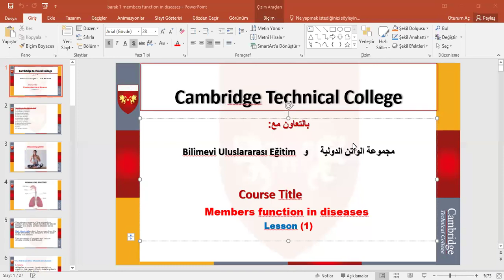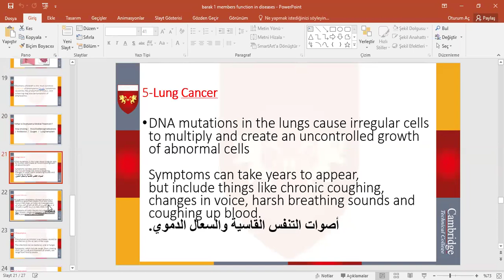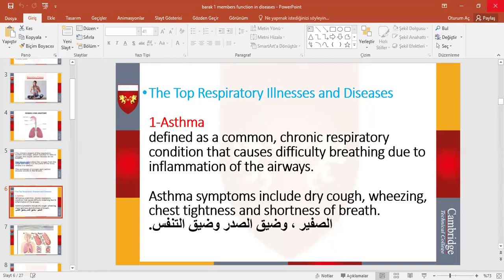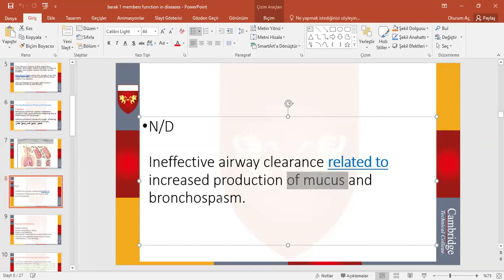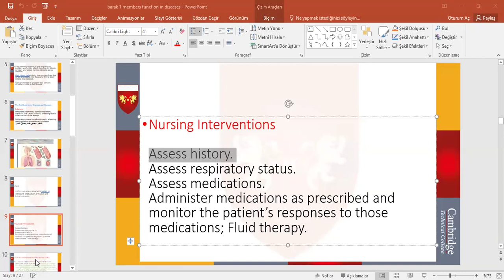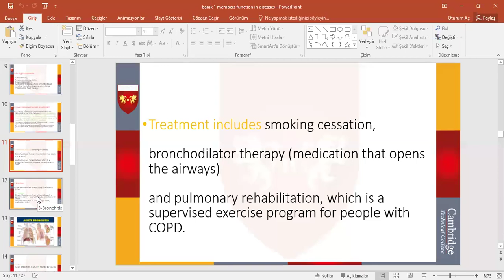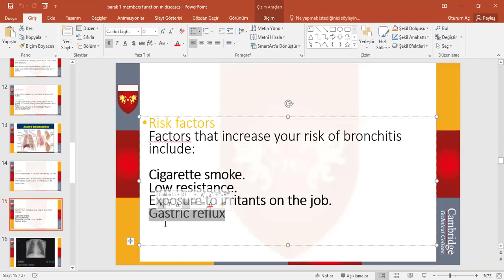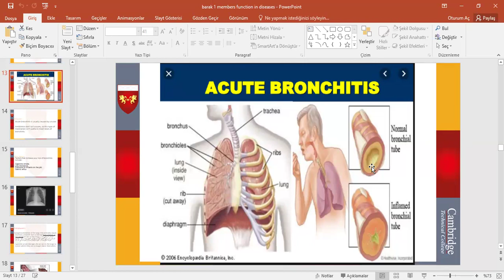دبلوم التمريض / وظائف الأعضاء والمرض / المحاضرة 1